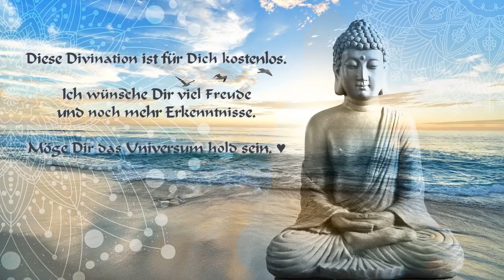SENSITIVA UNIVERSE® Tagesenergie: 06.03.2022 | I ♥ You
für Euch heute: SENSITIVA UNIVERSE® Tagesenergie: 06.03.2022 | I ♥ You

Eure

SENSITIVA ♥